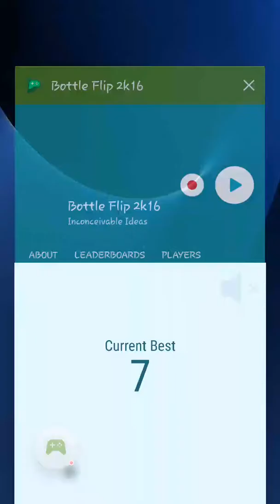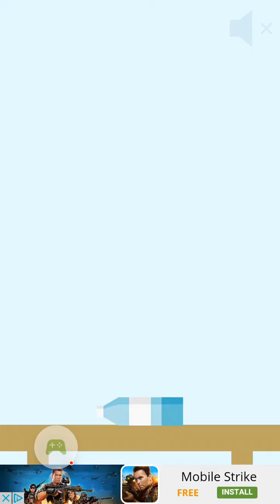Water bottle flips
Hey guys and the way I hear it if you really want to play this game go download on the Google Play Store App Store I recommend it's fun it's a lot funner than just letting water balls in your desk at home or at school